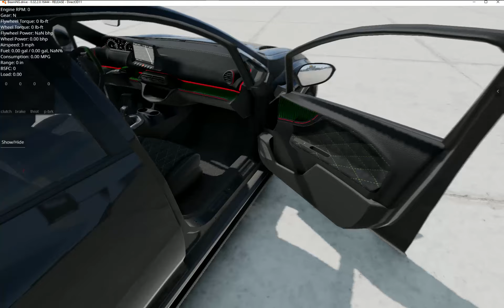Stage 4+ Vivace Speedy speeds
Zoomin